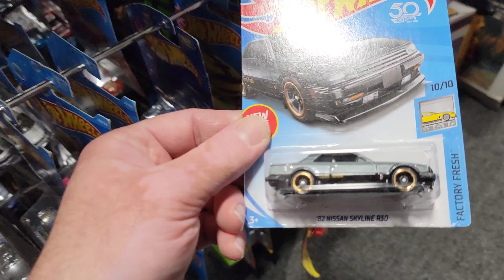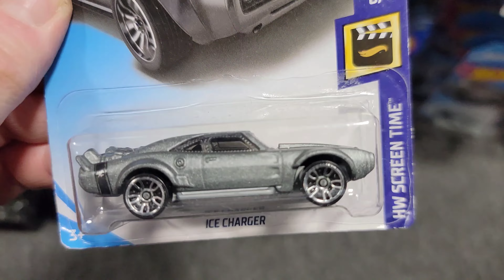Peg hunting for Hot wheels at a Vintage toy store | Super Treasure Hunts FOUND | Vintage toys